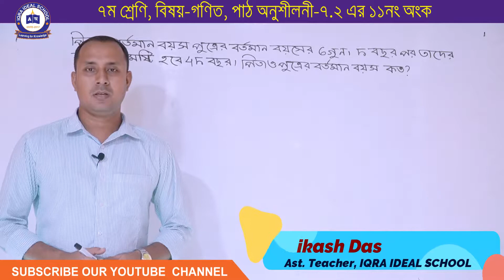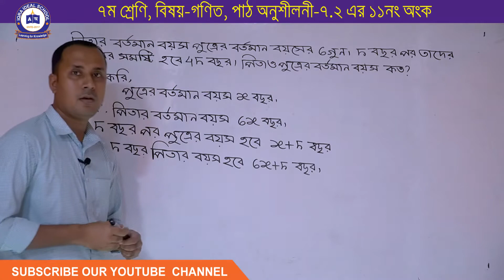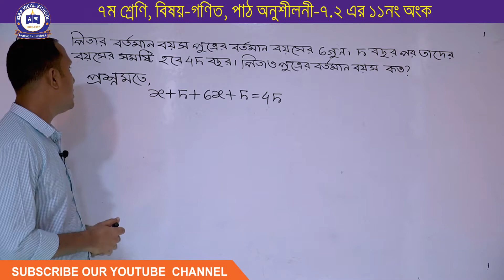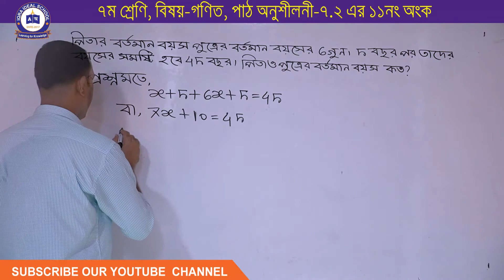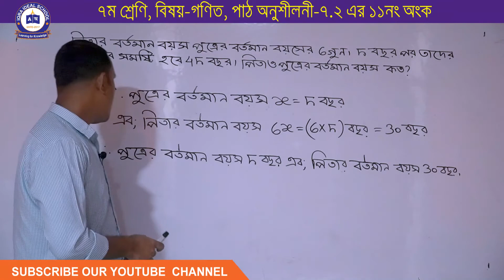৭ম শ্রেণি, গণিত, পাঠ-অনুশীলনী-৭.২-এর পিতা ও পুত্রের অংক। ইকরা আইডিয়াল স্কুল।